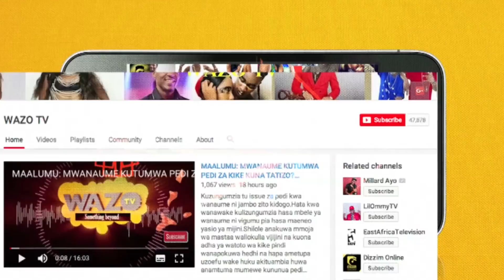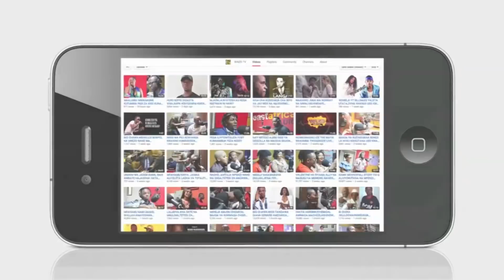WATANO KATI YA WASANII WA BONGOFLEVA WALIOBADILI A.K.A ZAO (WAELEZA SABABU)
kwa nchi kama uganda ,majina ya a.k.a sio mchongo sana ndio maaa asilimia kubwa ya wasanii wao wanatumia majina yao halisi.Kenya wanafanya ivyo lakini tanzania a.k.a ni big deal ndo maana tunao wasanii ambao sio tu walibadili majina yao halisi na kutumia a.k.a's ila kuna wengine walizibadili hata hizo a.k.a na kupata nyingine mpya...